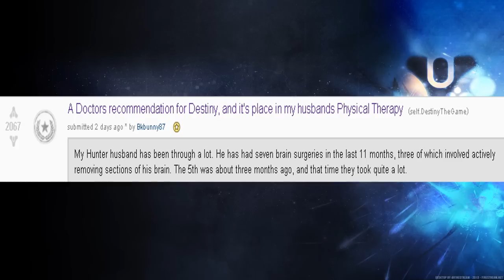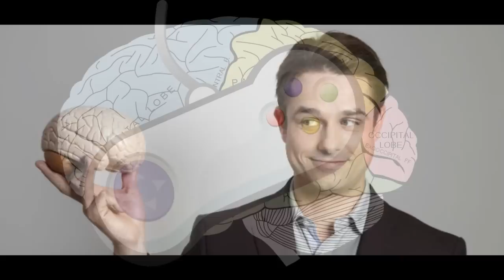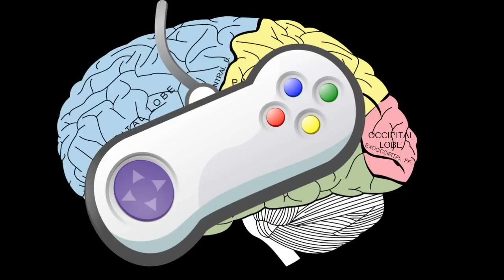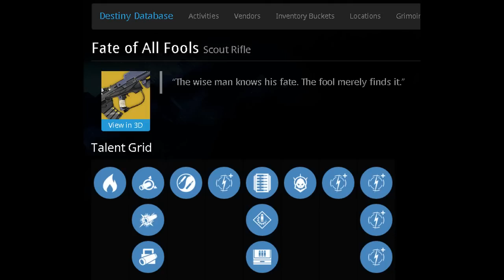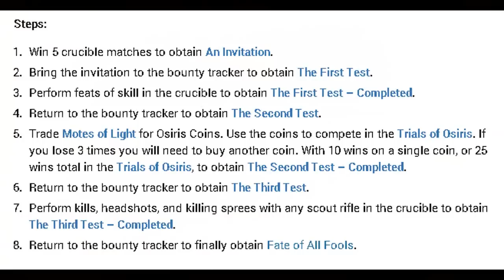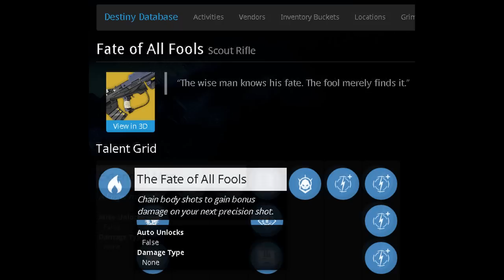Destiny: How the First Person Received The "Fate of All Fools" Exotic Scout Rifle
In this video, I review the "Fate of All Fools", exotic scout rifle! I also explain how the very first person got their hands on the scout rifle. Please remember to leave a ekil if the video was enjoyable. I hope you all enjoy the video! Need help in Destiny? Join my clan below!

This is for you Eric, stay strong. His PSN/Destiny name is Trifecta01

► I am very interacted with my Facebook, and Twitter. So check them out down below, for more of your Rifle!